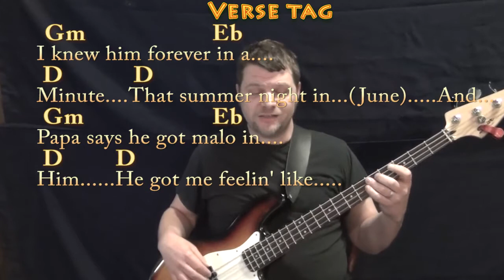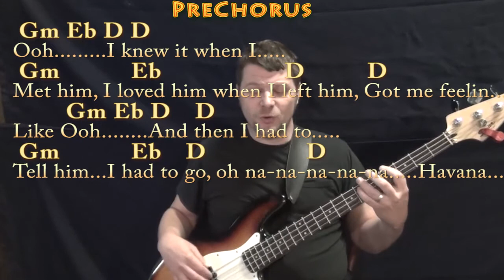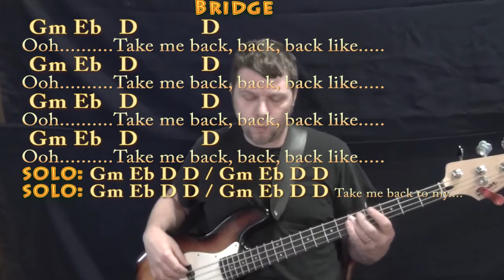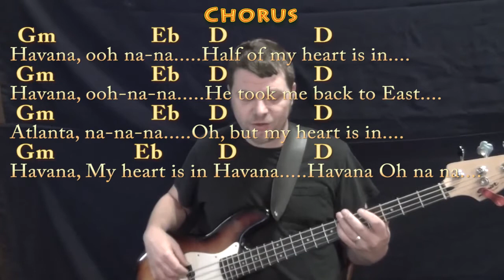Havana (Camila Cabello) Bass Guitar Cover Lesson in Gm with Chords/Lyrics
REAL KEY: This is the real key of Gm Minor. Em CHART .MUNSON BRIGADE SHOUTOUT! .This video brought to you in part by the "Munson Brigade" ... Many thanks to Ann DiBenedetto, Vermell Vain, Rich C, Brett and Will Sword!!!. Woohootiehoo and Best of luck! ... munsonmusiclive music lesson cover SONGBOOKS